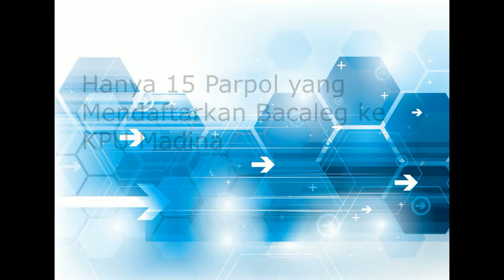MADINA DALAM SEPEKAN EDISI 16 20 JULI 2018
Kilas balik peristiwa yang terjadi di Kabupaten Mandailing Natal pada minggu ke tiga di bulan Juli 2018